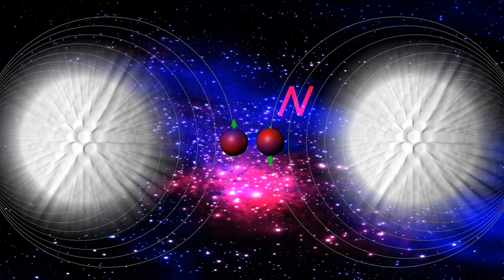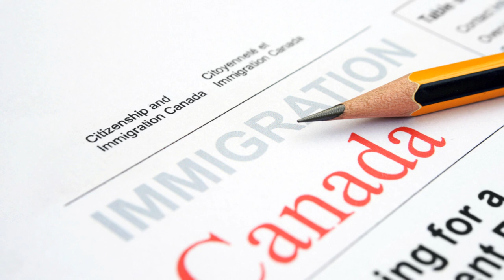Top 10 Expat Destinations a New Adventure Awaits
Craving a Change? Top 10 Countries for Expats
Dreaming of a life abroad? This video explores the top 10 destinations for those seeking a fresh start. We'll delve into factors that matter most, like affordability, quality of life, and exciting job opportunities.

Unveiling Paradise: Portugal to Panama

Portugal stuns with its gorgeous beaches, delectable food, and welcoming embrace. Affordability, a mild climate, and top safety make it a haven for expats.

Mexico bursts with vibrant culture, ancient ruins, and mouthwatering cuisine. Diverse landscapes, from mountain peaks to tropical havens, coupled with low costs and friendly people, make it a magnet for adventure.

Taiwan, an island gem, offers breathtaking scenery, delectable food, and a thriving expat community. Top-notch healthcare, a budget-friendly lifestyle, and a secure environment make it highly attractive.

Malaysia, a Southeast Asian treasure, beckons with its stunning beaches, lush rainforests, and rich cultural tapestry. Affordability, diverse climates, and a welcoming population make it a fantastic option.

Panama, nestled in Central America, boasts stunning beaches, rainforests, and the iconic Panama Canal. Low cost of living, diverse climates, and a friendly atmosphere make it a captivating choice.

European Enchantment: Spain & Italy

Spain, a European gem, tantalizes with its beautiful beaches, delectable food, and a vibrant culture. High quality of life with excellent healthcare and education, a pleasant climate, and a welcoming expat community make it a dream come true.

Italy, steeped in rich history and known for its delectable food and stunning scenery, attracts expats with its exceptional quality of life (think excellent healthcare and food), diverse climates (from the snowy Alps to sunny beaches), and warm, welcoming people.

Adventure Awaits: New Zealand & Canada

New Zealand, a breathtaking island nation, offers dramatic mountains, glaciers, pristine beaches, and lush rainforests. High quality of life (excellent healthcare, education, low crime), a strong economy (good job opportunities, salaries), and a safe, welcoming population with a love for the outdoors make it a top choice.

Canada, a vast North American nation, boasts beautiful scenery, friendly people, and a multicultural society. High quality of life (excellent healthcare, education, low crime), a strong economy (good job opportunities, salaries), and a welcoming government with immigration programs make it popular.

The Land Down Under: Australia

Australia, Oceania's jewel, takes the top spot with its stunning beaches, friendly people, and laid-back lifestyle. High quality of life (excellent healthcare, education, low crime), a strong economy (good job opportunities, salaries), and diverse climates (from beaches to mountains) make it a dream destination.

This list is just the beginning of your exciting adventure. Remember, the "best" country depends on your individual needs and priorities. Happy exploring!